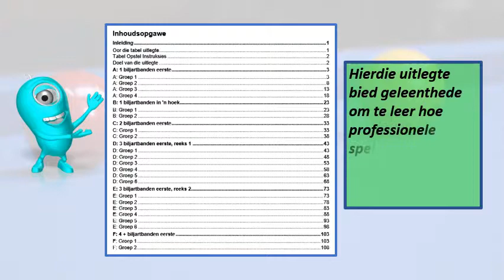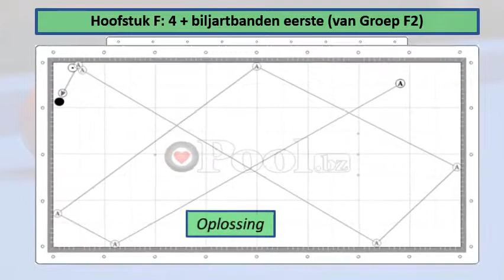Boek video vir Driebanden biljart: Biljartbanden eerste patrone (af)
Inlichting: (CB) = spelerbal, (OB) = doelbal

Hierdie (CB) patrone is fassinerend en vereis sterk vaardighede. Die (CB) gaan in een of meer biljartbanden in, voordat die eerste (OB) gekontak word.

Dit is die algemeenste wanneer die twee (OB) naby is. Die speler stuur die (CB) eers in drie biljartbanden. Daar is baie variasies. Om suksesvol te wees, moet jy die verskillende potensiële patrone ken - insluitend hoe om die resultate te verander met klein aanpassings aan die draai en hoeke.

Dit is 'n uitgebreide reeks soortgelyke algemene tafelprobleme wat in professionele toernooie voorkom. Vir elke stel balposisies is daar twee tafeluitlegte. Die eerste foto toon die opstel van biljartballe. Die tweede foto toon hoe die professionele speler besluit het om die situasie te speel.

Elke tabel konfigurasie kan u op twee maniere hulp:

- Analiseer die opstelling as 'n verstandelike oefening. Bestudeer die situasie en kyk na die vele moontlike oplossings. Vir elke idee besluit die beste paaie, met die nodige spoed en spin. Dan, in gedagte, speel elke moontlike oplossing.

- Stel op die tafel die konfigurasie op en leer om die (CB) -pad suksesvol te dupliseer. Nadat u die korrekte oplossing ontdek het, herhaal totdat u die oplossing werklik leer. So verbeter jy jou skietvaardighede. Probeer dan met verskillende oplossings. Leer hoe die professionele speler suksesvol was, en leer verskeie ander oplossings.

Beide die analise en die eksperimentasie sal jou vermoëns verbeter. Jy sal 'n beter en slimmer speler word.

Geniet die leerproses en geluk !!